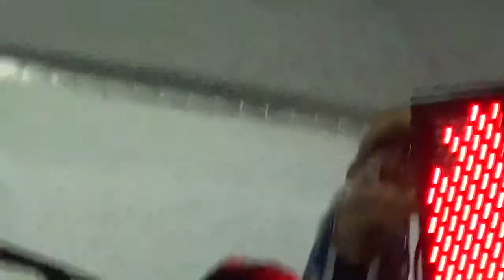Flying Mueller Brothers "Story Of My Life" - "Home" - Hawthorne Day 09-27-14